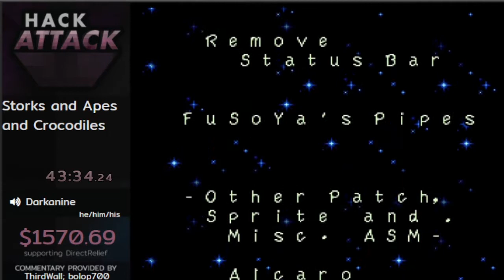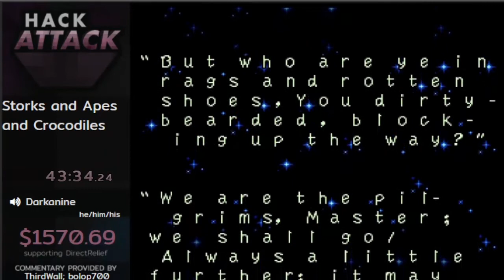Storks and Apes and Crocodiles run by Darkanine - Hack Attack 2020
Commentary by Darkanine, bolop300 and Thirdwall